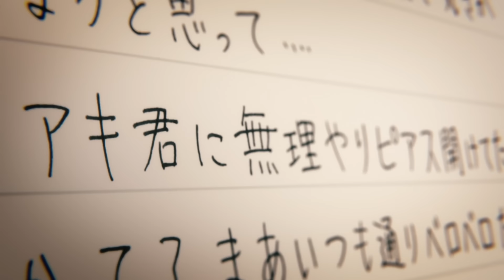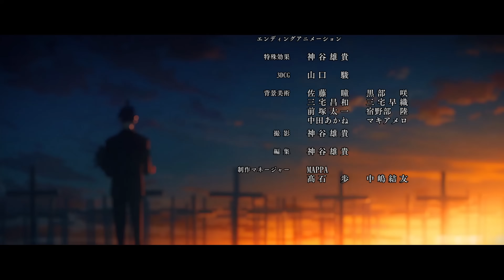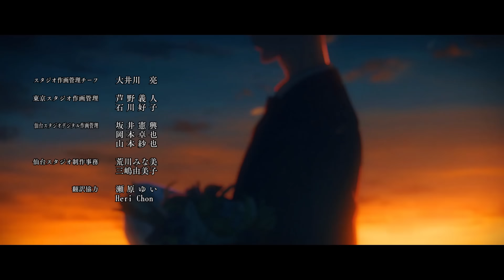Aki Can Cry (Chainsaw Man)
Song 3 - From That Day On.. (Final Fantasy VI Pixel Remaster)